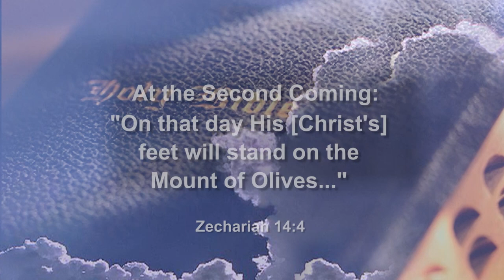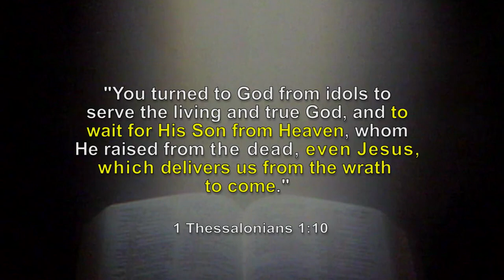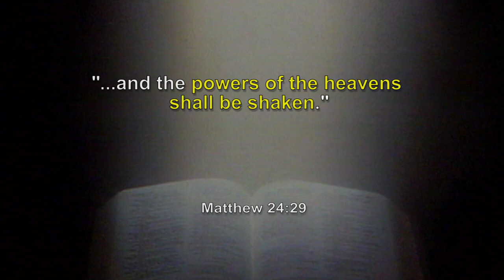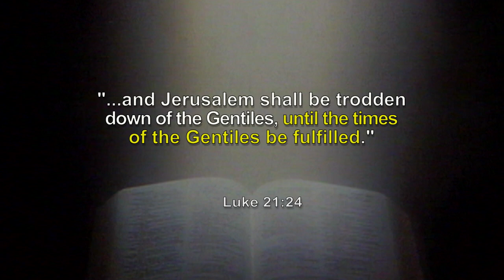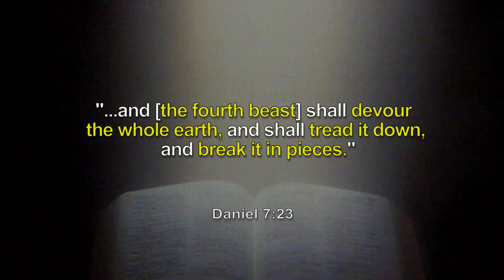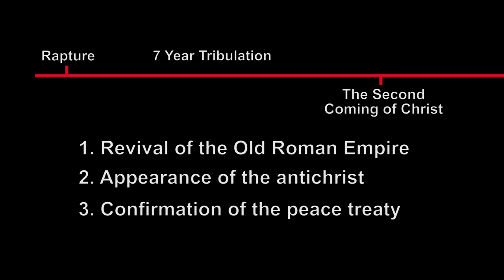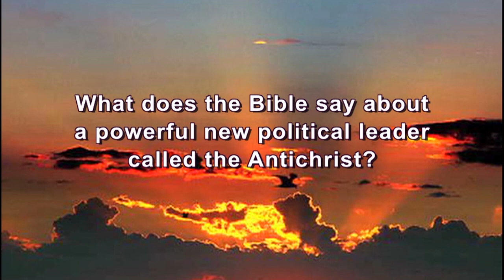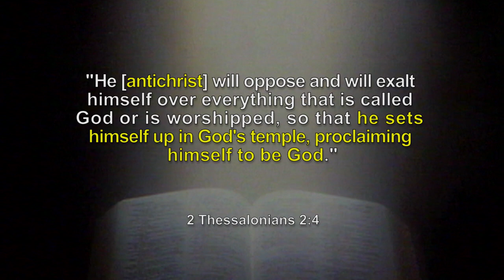The Coming Tribulation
The Bible discusses a terrible future time called the Tribulation. When will this time period take place? Will it be before Christ's returns in the Rapture or after?  In this session, we'll look at some of the other differences between the Rapture and Second Coming, especially as they relate to this future Tribulation Period.